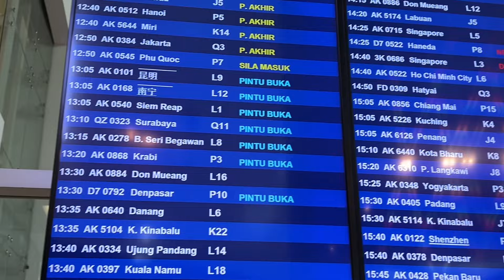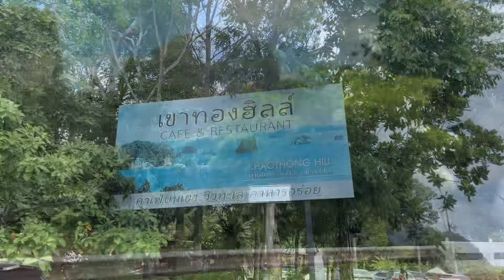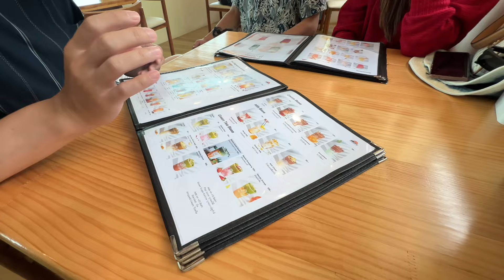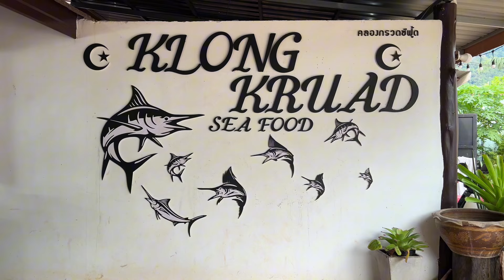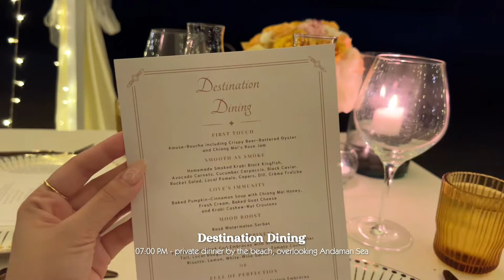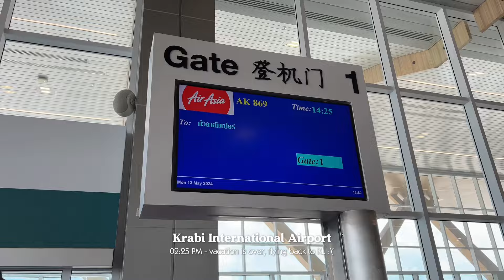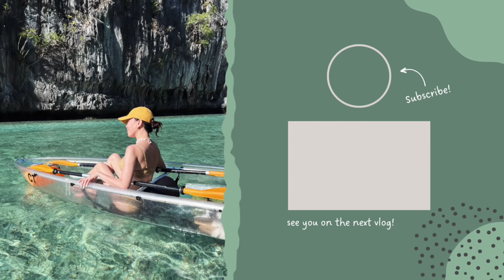krabi vlog • the proposal ~ staying in a luxury resort, phi phi islands & maya bay tour!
Finally, I’m ready to share this special travel vlog—went to Krabi, Thailand for our supposedly last beach trip this year, yet turned out as a surprise proposal ❤️

We stayed at Banyan Tree Krabi, explored Aonang, and toured Phi Phi islands and Maya Bay. This 4-day itinerary is perfect for couples who would like to splurge a little to celebrate a special moment in their lives 🫶🏻

Enjoy watching the vlog!

xoxo,
Mary Grace